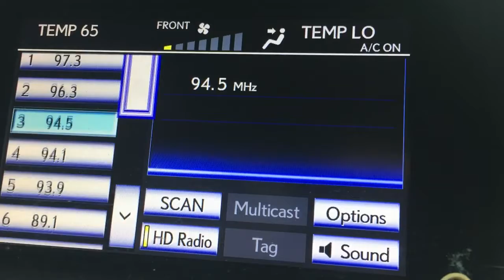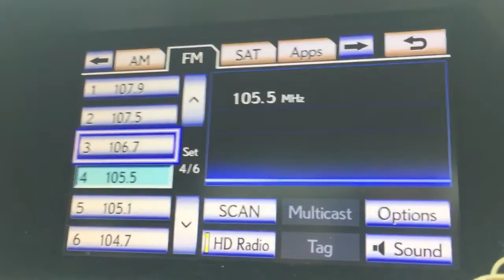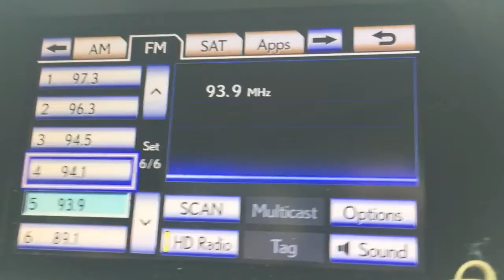ESkip Tapers off Yikes